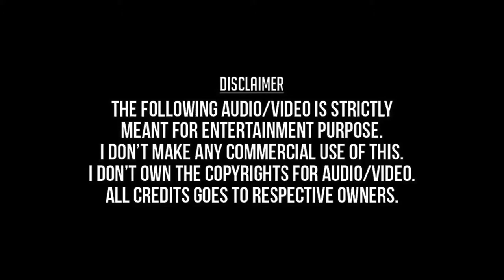Pottu Vaitha | Singaravelan HD Video Song + HD Audio | Kamal Haasan,Kushboo | Ilaiyaraja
Pottu Vaitha Kadhal Thittam ok kanmani
Singaravelan 1992
Kamal Haasan,Khushbu,R.V.Udayakumar,
Ilaiyaraja,Arunmozhi,Saibaba